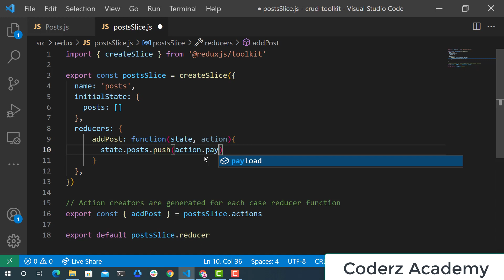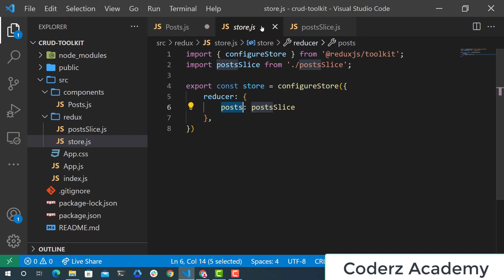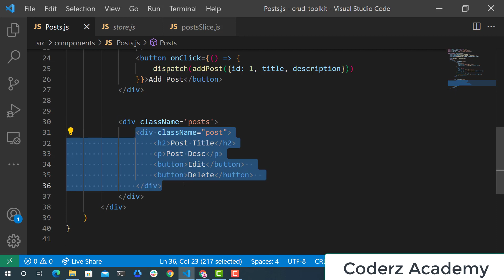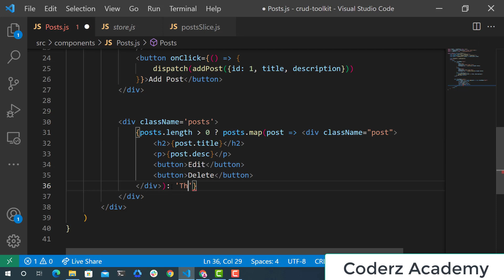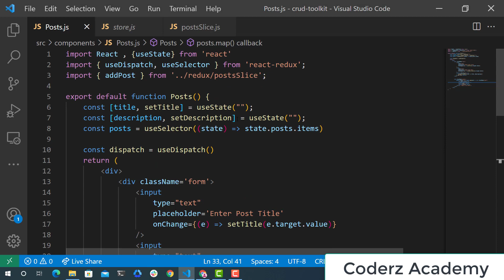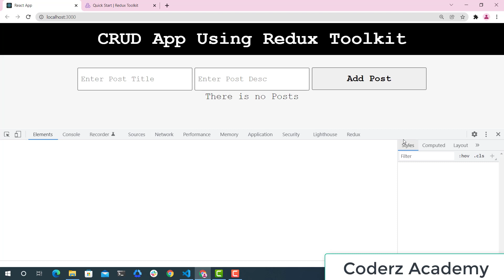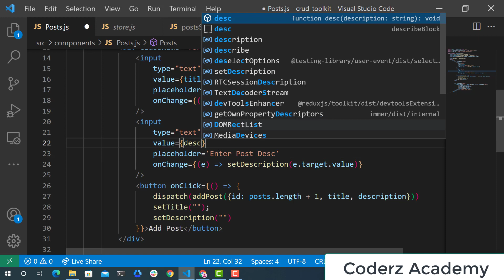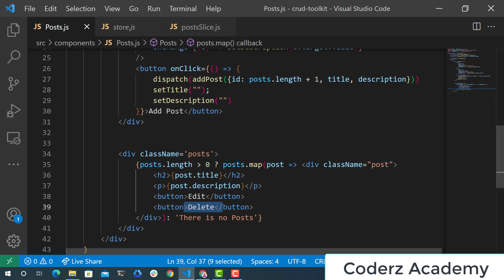CRUD APP - Redux Toolkit #4 - Add Post Part 2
تطبيق Crud App
على
Redux Toolkit